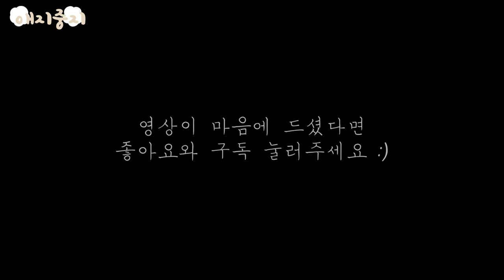똥이 무서워서 피하냐! 비숑 강아지들의 귀여운 기싸움 The World cutest puppy fight🐾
침대를 두고 싸웠으면..
둘 중에 하나는 그래도 침대에서 자야 하는 거 아니니..